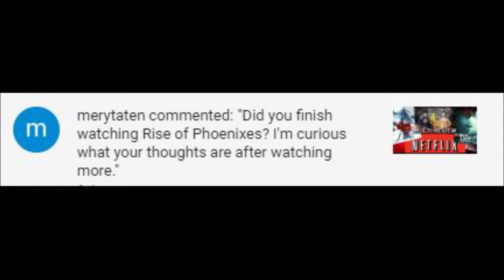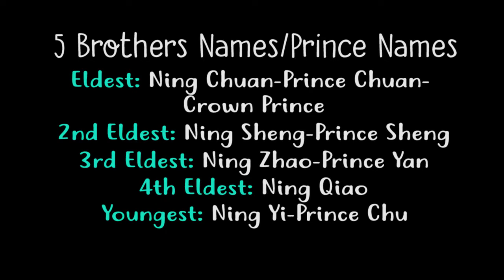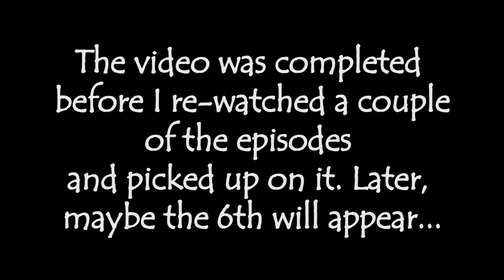Revisit: Rise of the Phoenixes - Changed my mind?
HELLO! I am revisiting the Chinese Drama: Rise of the Phoenixes. Has my impression changed?

Below are the extras I promised! Please let me know if I made any errors!

Primary Cast of Characters involved in Season 1: Episodes 1-20 (The Crown Prince's Power)
The birth name can be interchanged with titles. This could be a translation issue

Emperor of Tiansheng - Crushed previous Dacheng Empire 18 yrs before present time in drama; had 6 sons with different women

Ning Qiao - 1 of 6 brothers, Royal Prince who was framed and sentenced to death for treason, 8 yrs before drama opens, allegedly by Prince Chuan; very close and loving older brother to Ning Yi

Prince Yan/Ning Zhao (ref'd in later episode) - Ambitious Prince who helps Prince Chuan conspire, only for things to backfire

Prince Chu/Ning Yi - Main character, one of 6 brothers, seeks justice for his older brother's wrongful death 8 years prior, 18 years ago was supposed to be given title of crown prince (8yrs old then) - but Prince Chuan claimed crown his own, interested in ZhiWei

Prince /Ning Sheng - Second eldest prince. Cruel and quiet

Crowned Prince/Ning Chuan/Prince Chuan - Firstborn to actual Queen/Empress, Uncle is Duke Chang Hai (mother's side) and he serves as his advisor. Chang Minhai is his other uncle not in the palace

Bloody Pagoda - Clan of deadly assassins once powerful and loyal to the previous Emperor of the Dacheng Empire (18 yrs ago)

Feng Zhi wei/Wei Zhi/Qui Yuluo  - Love interest of main chara: Prince Chu/Nan Yi,

Qiu Mingying - Sister to Lord Qiu, Sister-in-Law to Chief Gu Yan, Mother of Hao and ZhiWei,

Feng Hao - Zhi Wei's twin brother

Zhu Yi - (Courtesean) Head mistress of the House of Lanxiang, spy

House of Lanxiang - Brothel and secret meeting spot for espionage

Madame Yuhua - Concubine to Lord Qiu, gets humiliated by ZhiWei and seeks revenge

Xin Ziyang - Head Teacher at Qingming Academy, Spy working with Prince Yi to clear Ning Qiao's name

Qingming Academy - A School/university created in Honor of the Emperor to train and find the most talented in the nation, Run by Xin Ziyang

Chief Gu Yan - Once  a member of Bloody Pagoda now filial to The Emperor and his sons, Family was murdered by Prince Chuan, Brother was Emperor 18 yrs ago - was forced to submit

TIMELINE: (Using the time the drama is set as present for reference)

18 years ago - Dacheng empire is removed from power by Ning Family; Ning Yi is only 8 years old; The last surviving remnant of Dacheng empire, an infant, was "killed". Ning Chuan is chosen as Crown Prince.

8 years ago (10 years after the change of power) - Ning Qiao is found guilty of treason, and killed; in anger, Ning Yi retaliates and breaks the law which sends him to prison for 8 years.

Present time - Drama opens; Ning Yi is released from prison by his father, the emperor